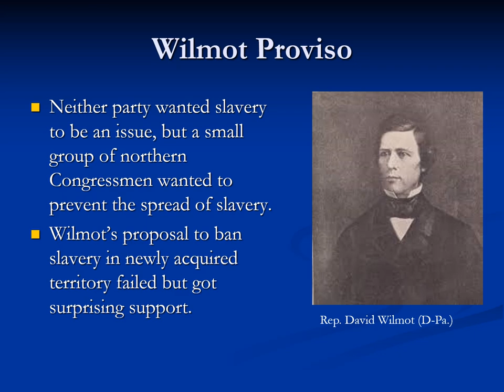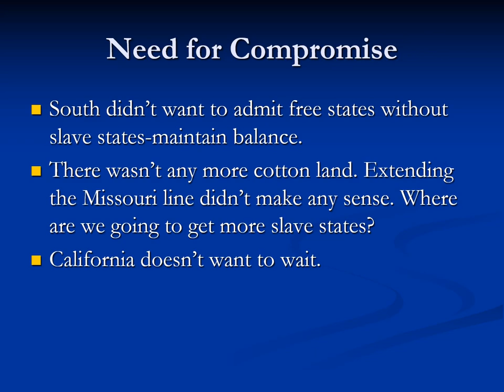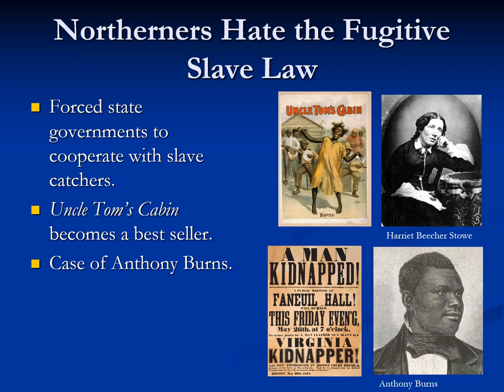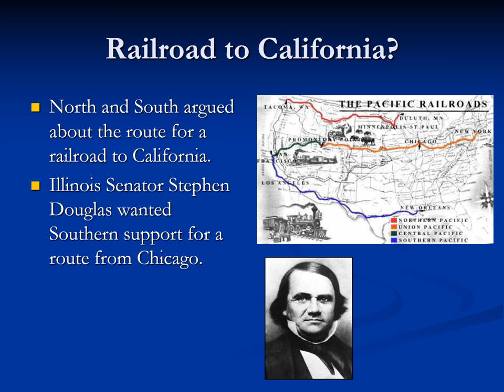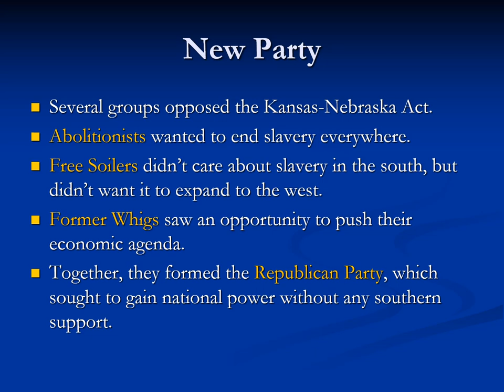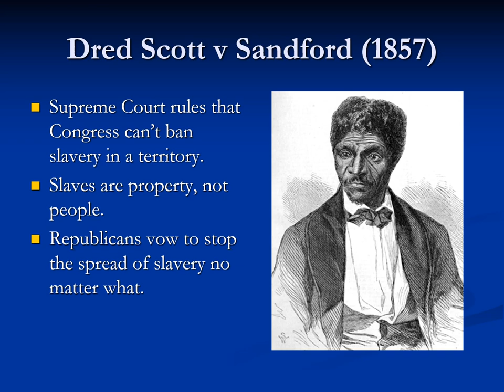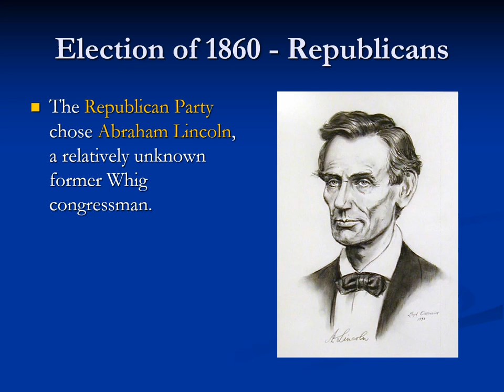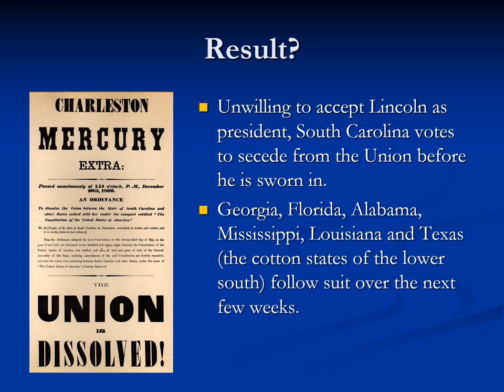2.3 Political Causes of the Civil War Lecture